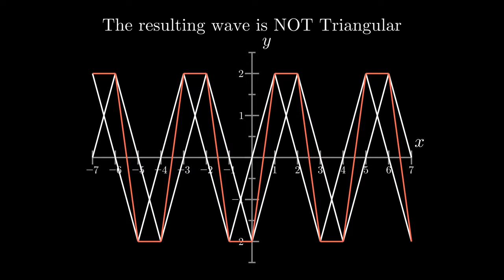Lecture2 embellishment 2